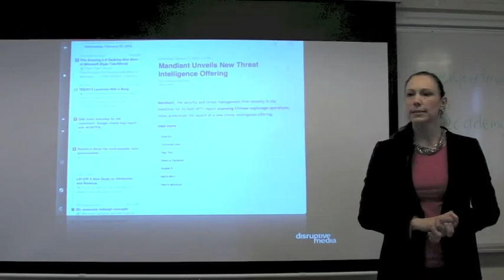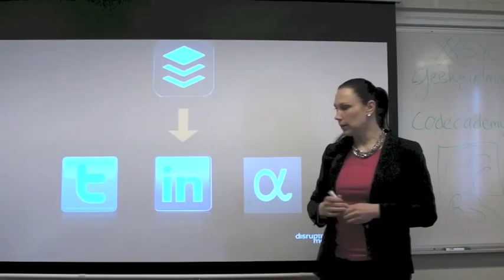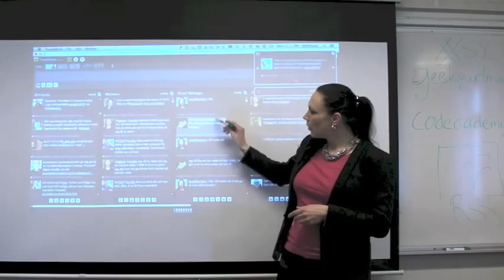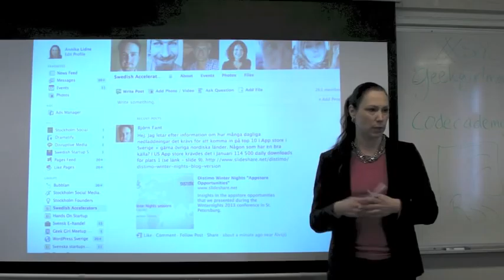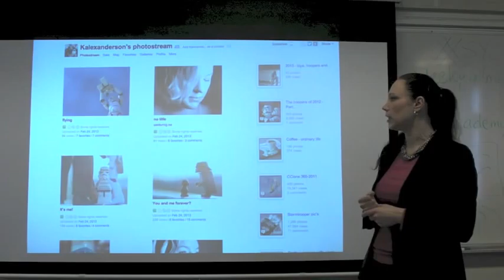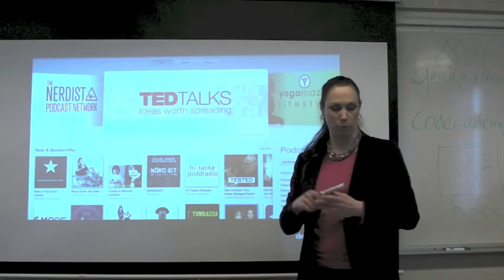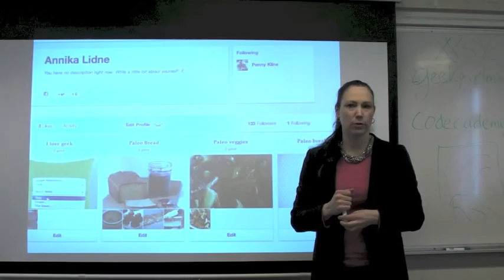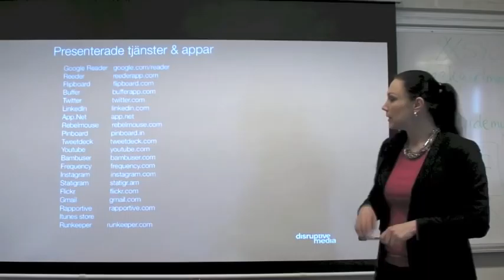Studie- och yrkesvägledning i utveckling: Del 2 - Mitt personliga användade av sociala medier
Föreläsning av Annika Lidne för studie- och yrkesvägledare i regi av Södra Smålands regionförbund. Oskarshamn 7 mars 2013.